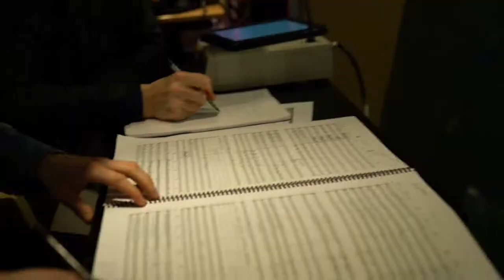The Finish Line: Scoring Session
Written in the style of a classical Hollywood Western, this track utilises a striking 'western' theme along with floral Arabian flavours to create a unique and exciting chase cue.

Recorded at Abbey Road Studios (Studio 2).

Credits:

Composer/Conductor - James Yan
Co-Producers - Danny Ryan and Sergiu Tuhuțiu
Recording Engineers - John Dunkerly and John Barrett
Pro Tools Operator - Daniel Hayden
Mixing/Mastering Engineer - Stephen Harrington
Assistant to Conductor - Samuel Howes
Comp. For Screen Area Leader/Co-Producer - Vasco Hexel
Artistic Director RCM - Stephen Johns
RCM Photographer/Videographer - Chris Christodoulos and Mutong Shao

Video Edited by Ewan Michael Riley

Flute 1 - Louisa Briguglio
Flute 2/Piccolo - Nika Pinter
Oboe 1 - Polly Anne Bartlett
Oboe 2/Cor. - Hannah Tyler
Clarinet 1 - Melissa Youngs
Clarinet 2/Bass Clarinet - Josh Pyman
Bassoon 1 - Peter Bolton
Bassoon 2/Contra. - Rebecca Koopmans

Horns 1-4 - Flora Bain, Matt Horn, Josh Bartram
Trumpets 1-3 - Nick Walker, Sarah Owens, Dan Taylor
Trombone 1,2
Bass Trombone - Phil Entwhistle
Tuba - Alex Miller

Piano - Alyssa Hafner
Harp - Anna Astesano

Violin 1 - Clara Garde (CM), Sophie Dolamore, Antoinette Abadzhieva, Ming Chan, Flora Fontanelli, Peiyi Ng, Christopher Quaid, Kanon Miyashita, James Moore, Ana Molnar-Popa

Violin 2 - Charlotte Schnurr, Fionnuola Ward, Liam Keneally, Hannah Parry, Wilmien van Rensburg, Samuel Hau, Tom Green, Niahm Sanders

Viola - Georgie Davis, Johan Höglind, Nathaniel Gubler, Tiffany Cheng, Tuoyu Li, Katherine Raven

Cello - Naomi Tran, Wallis Power, Lily Hope, Amanda Zhu, Maddy Hamilton, Evie Copla

Contrabass - Dan Tancredi, Matt Begg, Dan Laurie, Dominic Nudd

Special Thanks - Vasco Hexel, Enrica Sciandrone, Matt Parkin, Stephen Harrington, the RCM and Ewan Michael Riley.